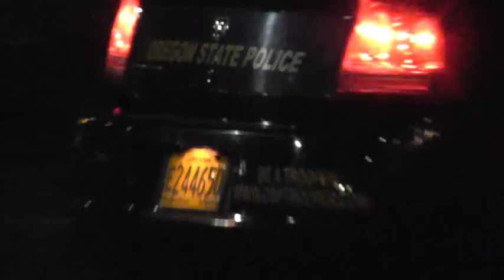State Troopers DUI Clackamas town Center Cop Block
State police taking pictures of an alleged dui bust. Arrest, 82nd,